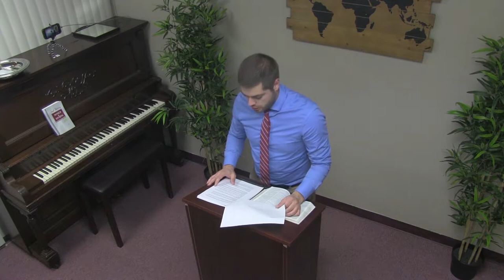1 Kings 21 - A Recipe for Grace - Faithful Word Baptist Church North